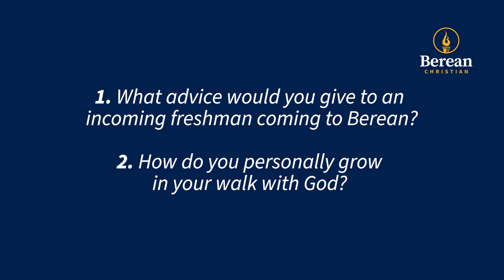03.08.2021 Chapel | Berean Christian High School